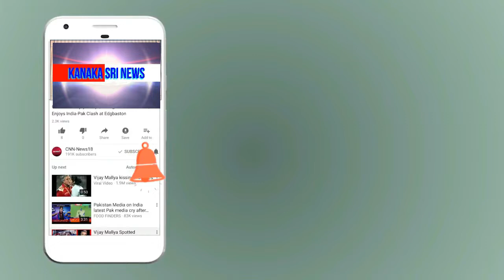kanaka shree news chanel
ಹಸು ಪೋಷಣೆಯಲ್ಲಿ ಮಾದರಿಯಾದ ರೈತ